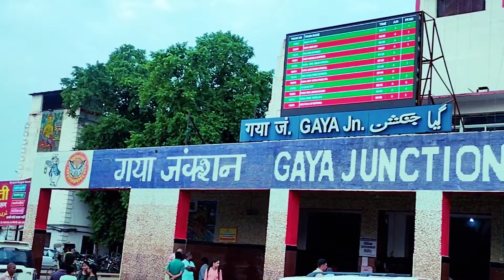Gaya|Gaya Junction Railway Station 🚂 Bihar||Beautiful Station||Natural Vlog Group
Gaya Junction🚂 गया जंक्शन||Natural Vlog Group

Gaya Junction
Gaya railway station
gaya station
gaya railway station vlog
Gaya Junction new video

Bhagalpur Bihar
Pakkisaray Ghogha